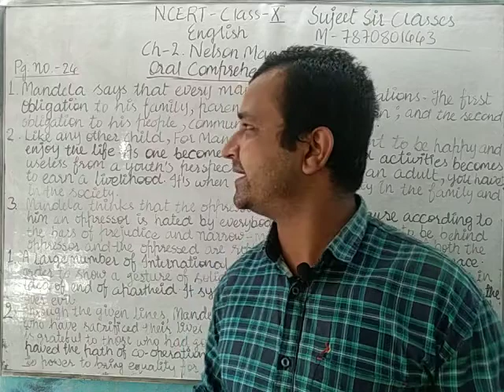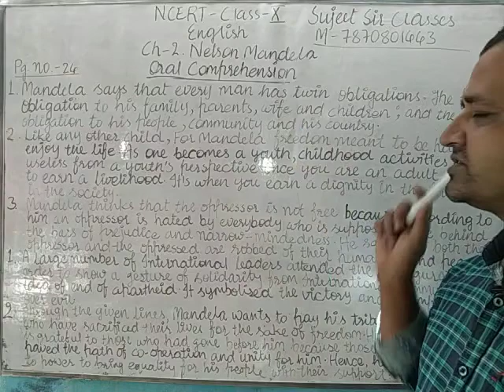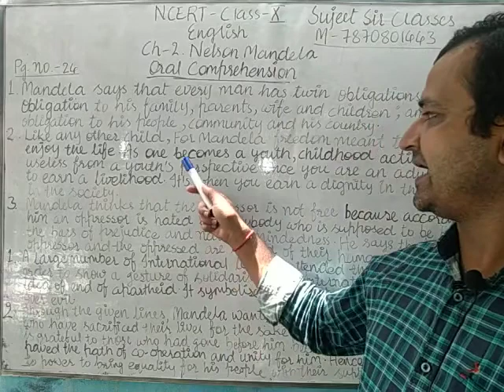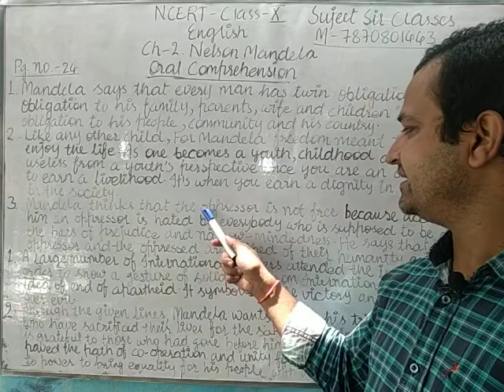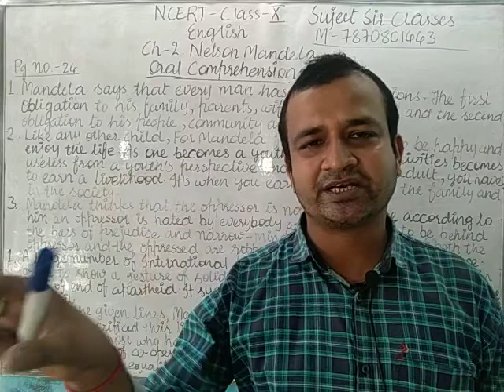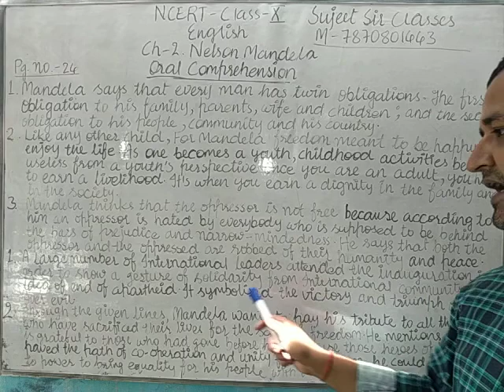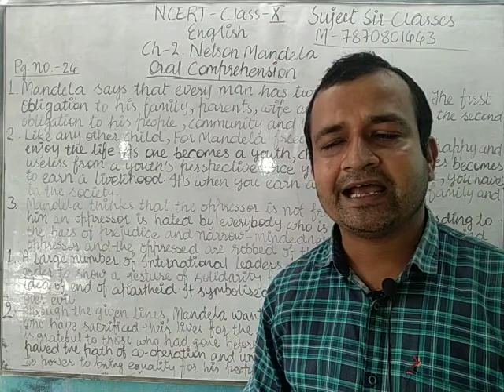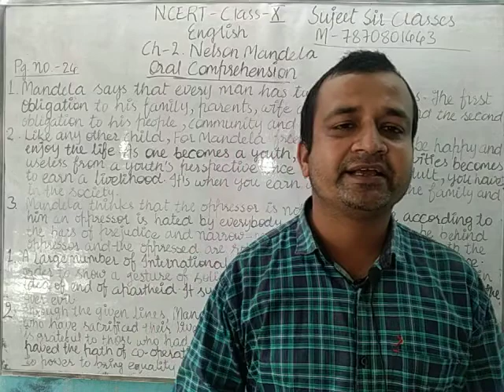NCERT Solution | Class-10 English | Ch-2 Nelson Mandela Long Walk To Freedom | Solution Part-1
NCERT Solution | Class-10 English | Ch-2 Nelson Mandela Long Walk To Freedom | Solution Part-1 | This video is the remaining part of Ch-2 Nelson Mandela Long Walk To Freedom. Solution of Pg no.-24